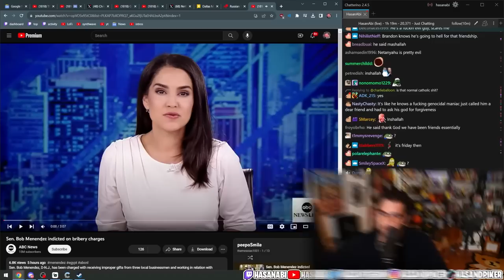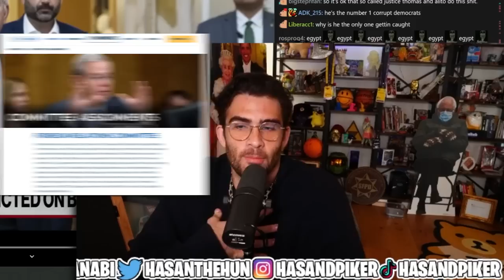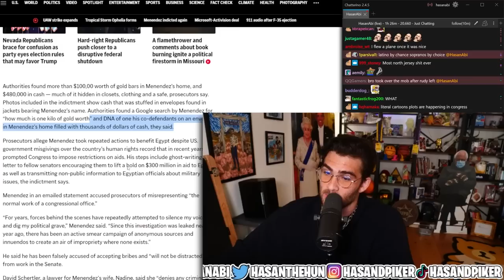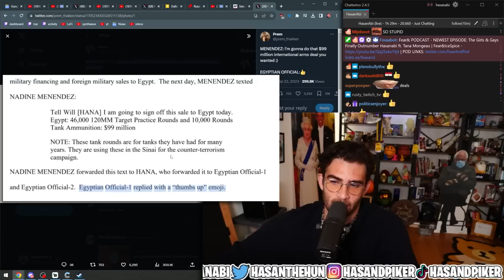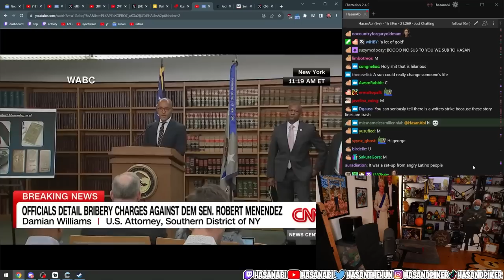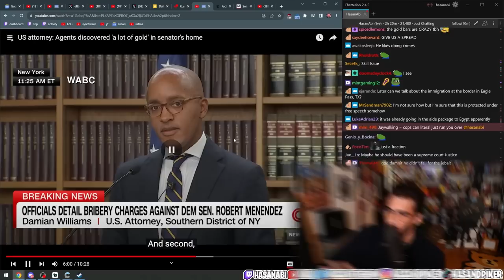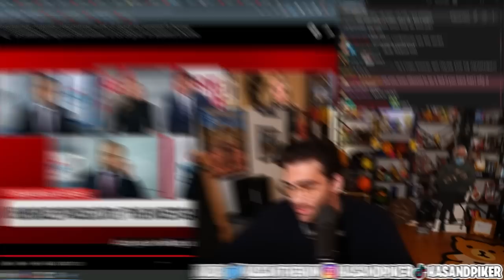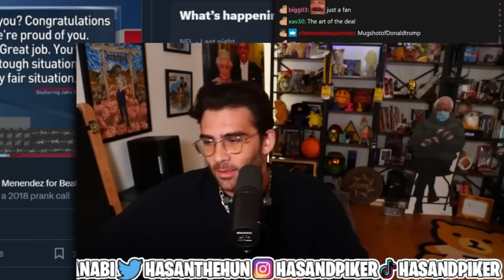THE MOST COMICALLY CORRUPT POLITICIAN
Bob Menendez has been indicted on bribery charges and he was being paid with gold bars, fancy cars, and wads of cash shoved into his jackets